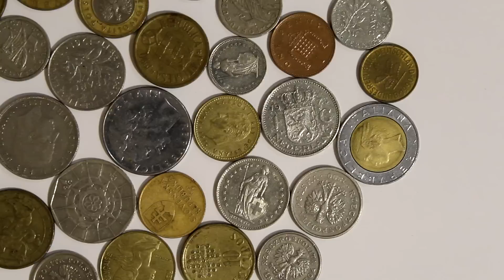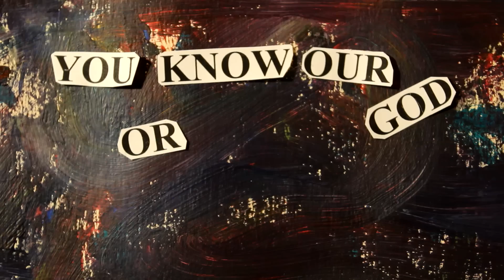StereoPalto - Крадений Лев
Ледь не тріскає по швам середина мундира
Однотонного.
Очі дітей проти наказу командира
Із вусами картонними.
Спрощене в руці,
Спрощене в кінці,
Спрощене для всіх,
Хто дочекає до шести.

Схлопуються полюси мінливих ізометрій
Непідсилені.
Чуються по місту крики краденого лева
Із неглаженою спиною і очима,
Що знають де ти був останні дні.

Витоки арбрюту, хронічний цейтнот,
Розбита мензурка, наповнений рот.
Для дихання ладану вистачить?
Дізнайтеся більше натиснувши!
Я заохочую час, я спустошую спів.
You know our God or you just belive?
Стискаються зуби, ви просите ще, і
Відкривається північнокорейський ковчег.